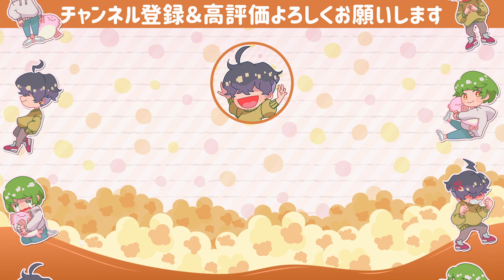【漫画】声優・江口拓也がすごい「黒子のバスケ/バキ/やはり俺の青春ラブコメは間違っている/Re:ゼロから始める異世界生活」etc… 人気作出演までの軌跡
今日の漫画は江口拓也さん！
声優としてはもちろん、整ったルックスでも高い人気を集めていますが
「声優になりたい」という夢に対して厳しい意見も多く、
人気声優になるまでには壮絶な努力があったようで…

きゃらぽんでは恋愛あるある、話題の人、トレンド情報を配信していきます。

🍿きゃらぽん編集部からのお知らせ🍿

動画制作にご協力頂ける漫画家様・絵師様を募集しております。
ご興味もっていただけましたら以下よりご連絡ください！

制作：きゃらぽん編集部

【出演】
くっきーたん